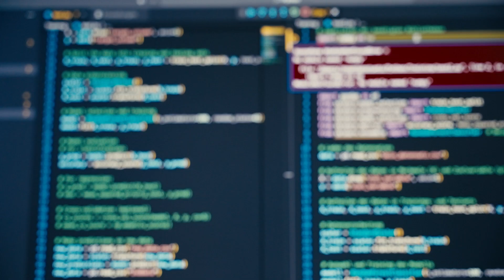Supermaven on DigitalOcean's GPU Value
Tune in as founder and CEO of Supermaven, Jacob Jackson, shares how he chose DigitalOcean to power training the next generation of their AI coding models. Jacob explains the ripple effects of getting the best value for their GPUs, resulting in an even better experience for Supermaven’s users.

Build your AI-powered business with us!